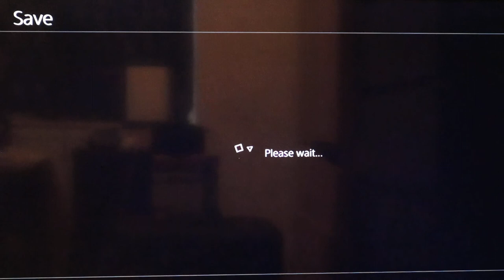FIST OF THE NORTH STAR: LOST PARADISE: PART 26 - TRYING TO FIND ARMY OF RUIN'S BASE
Hi,  I am going to play a complete different game then my usual game which is fist of the north star: lost paradise. I hope people enjoy